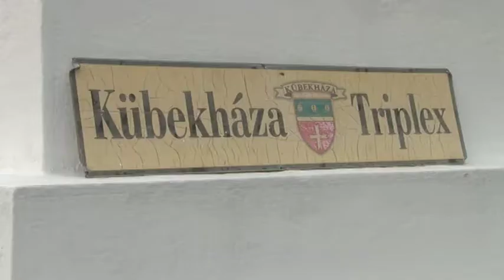26.05.2018. - Igor Mirović prisustvovao otvaranju granice na tromeđi Srbije, Mađarske i Rumunije